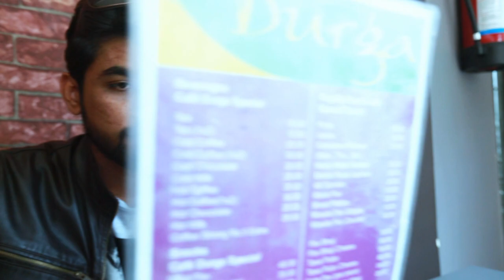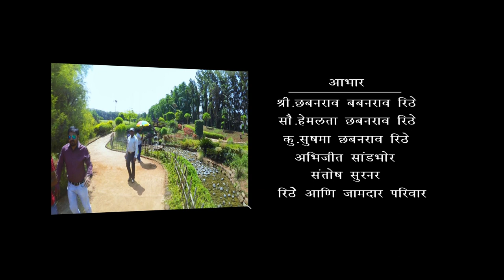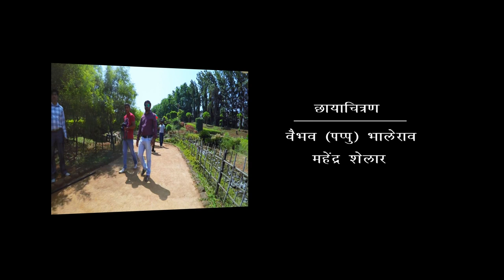Best Prewedding Song ||Suyash & Priyanka ||Tenu Itna Main Pyar Kara 😊😊